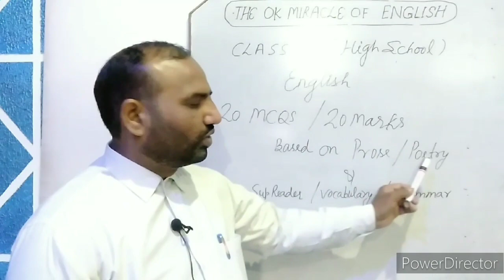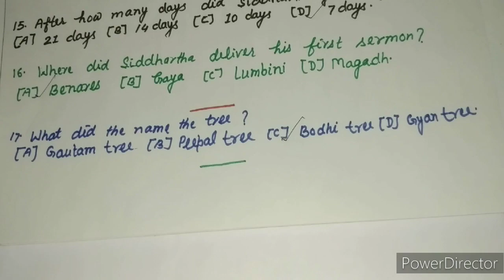Class 10-English|First Flight|M.Imp Mcqs|Part -3|by OK Sir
class 10-Enlish(First Flight
most important mcqs Part-3
mcqs based on first flight English class 10 prose
speaking English Grammar
tgt PGT Lt Grade-English Other exams
tet uptet ctet super tet tgt pgt English
english grammar
speaking English
translation hindi to english
english grammar
up tet uptet ctet super tet
nda railway SSC ssc CGL Railways NDA
idioms phrases
english teaching English
synonyms antonyms synonyms antonyms